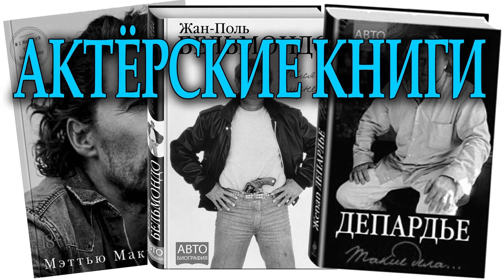Актёрские книги 📚 Что сегодня почитать? Саморазвитие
02:09 Впервые на русском – одно из главных книжных событий 2020 года, «Зеленый свет» знаменитого Мэттью Макконахи. Он рассказывает о том, чего ему стоило это решение – и другие судьбоносные решения в его жизни: уехать после школы на год в Австралию, сменить юридический факультет на институт кинематографии, три года прожить на колесах, путешествуя от одной съемочной площадки к другой на автотрейлере в компании дворняги по кличке Мисс Хад, и главное – заслужить уважение отца…

06:07 Билли Боб Торнтон вырос в Арканзасе, а Юг, убежден он, отличается от всех остальных мест. Еще в детстве он любил всяческие истории, а их не нужно было выдумывать - герои были рядом и сами рассказывали их. Так постепенно рождалась эта книга - плод долгих ночных бесед Билли Боба с Чудиком Фридменом и компанией персонажей, собиравшихся послушать про "пещеру, полную призраков".
В долгой карьере Билли Боба были и успехи, и неудачи, и крепкая дружба, и потеря близких людей. Книга обо всем этом. О друзьях, коллегах и вдохновителях - в кино и просто в жизни: об Анджелине Джоли, Дуайте Йокеме, Томе Эпперсоне и Дэниэле Лануа. О роли искусства в нашем стремительно меняющемся мире - Билли Бобу это совсем не безразлично! О его лучших фильмах: "Отточенное лезвие" ("Секач"), "Простой план", "Бал чудовища", "Плохой Сайта"... и новой киноработе - "Машина Джейн Мэнсфилд". Предисловие Анджелины Джоли, комментарии Роберта Дювалла, Дуайта Йокема, Тома Эпперсона и Даниэла Лануа.

10:09 Автобиографии Марлона Брандо "Песни, что пела мне мать" 1972 г

11:37 По собственному выражению, Жан-Поль Бельмондо прожил тысячу жизней – классические фильмы, красивейшие женщины, быстрые машины. Но что скрывалось за этим блестящим успехом? Что тревожило и тревожит прославленного актера? Сицилиец по отцу, он помогал в детстве местному пастору хоронить мертвых американских солдат, а в юности сам побывал на войне и был ранен. Однако этот любимец нескольких поколений женщин никогда не терял оптимизма, каждый раз оправдывая свою итальянскую фамилию, означающую «прекрасный мир».

12:44 «Такие дела…» – книга невероятно искренняя, одновременно шокирующая и восхищающая. Эта книга не столько хроника жизни великого Жерара Депардье, сколько его размышления о судьбе и женщинах, любви и семье, тюрьме и кино, Франции и России, а также о свободе. Прежде всего — о свободе. Автор Жерар Депардье – живая легенда. Выдающийся актер театра и кино, сыгравший более чем в 150 картинах, лауреат «Золотого глобуса», премии «Сезар», кавалер ордена Почетного легиона.

13:39 О книге "Быть" Книга писалась и готовилась к изданию И. М. Смоктуновским долго и тщательно. Каждая буква в ней выстрадана великим актером и замечательным человеком. Издательство и родные Иннокентия Михайловича при подготовке книги старались оставить в ней все так, как было задумано автором.

Герман Савченко - организатор и ведущий YouTube канала Приближение к арт-бизнесу